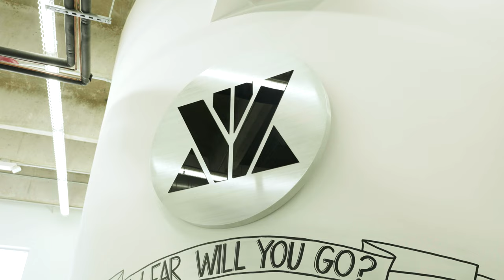Exclusive Interview: Kobi Karp Talks Miami, Florida, and Iconic Architecture Projects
0:00 - Miami Life
4:28 - Kobi Karp's office
5:49 - Quality of life in Florida
12:00 - Architecture projects of Kobi Karp
17:01 - Capri South Beach building
18:22 - Value of view

Welcome to an enlightening conversation with Kobi Karp, an esteemed architect, as we delve into the heart of Miami, Florida's architectural brilliance, its unparalleled quality of life, and the profound value of captivating views.

In this captivating interview, Kobi Karp shares invaluable insights into the dynamic landscape of Miami's architectural scene, where innovation meets tradition to redefine urban living. Discover how Karp's visionary projects have left an indelible mark on Florida's skyline, blending form and function to create spaces that inspire awe and elevate everyday experiences.

Join us as we explore the intrinsic connection between quality of life and the unique charm of Florida. From its pristine beaches to its vibrant cultural scene, Kobi Karp sheds light on what makes Florida a magnet for those seeking a harmonious blend of relaxation and opportunity.

But it's not just about aesthetics and lifestyle – Karp delves into the deeper significance of preserving panoramic views amidst rapid urban development. Learn how thoughtful architectural planning can safeguard these vistas, enriching the urban fabric and enhancing the well-being of communities.

This conversation isn't just about buildings; it's about the soul of a city and the essence of a state. It's about understanding the delicate balance between progress and preservation, beauty and functionality, in the quest to create spaces that resonate with the human spirit.

Join us as we uncover the secrets behind Kobi Karp's architectural brilliance, explore the multifaceted allure of Florida living, and celebrate the timeless value of a breathtaking view. Don't miss out on this enlightening dialogue that transcends architecture to embrace the very essence of life in Miami, Florida.

Kobi Karp
CEO of Kobi Karp Architecture & Interior Design

For the latest updates on Miami luxury real estate and lifestyle, check out Denis's blog: